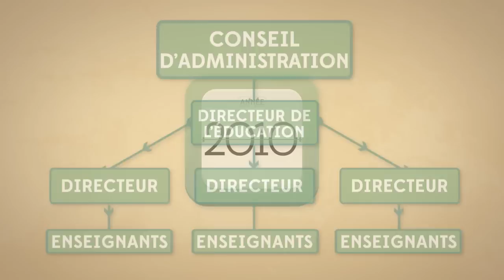Conseils scolaires de l’Ontario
Nous avons produit cinq vidéos qui font appel à des graphiques animés afin d’illustrer les fondements du gouvernement, la démocratie au Canada, nos trois ordres de gouvernement et le rôle et la composition des municipalités et des conseils scolaires.